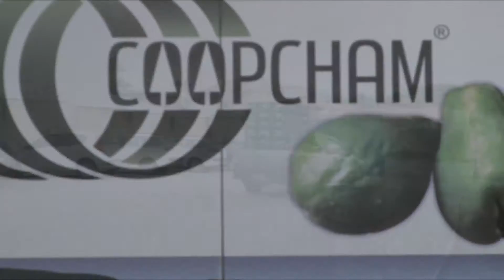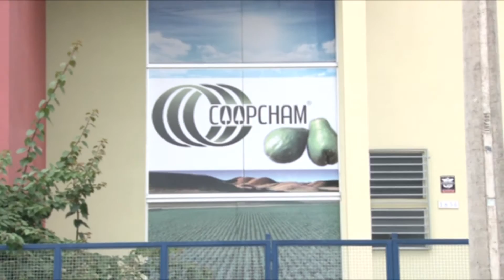SAA- Missão Banco Mundial - Amparo e Socorro - Microbacias II